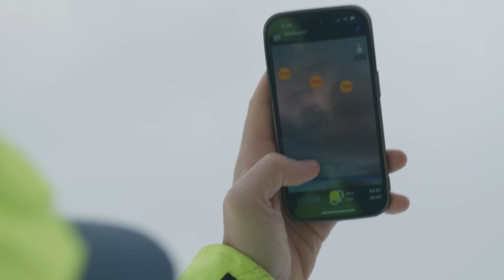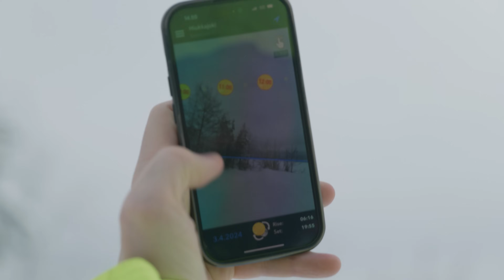Suunnitellaan Saaren Aurinkosähköt! BMA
Yhteistyössä Rebelvolt

Mikäli kiinnostuksesi heräsi akkujärjestelmistä niin ota yhteyttä

Rebelvolt Tarjoaa kaikille 10% alennuksen akkujärjestelmistä, kun mainitset viestissä Biisonimafian!

- Kaitsu

Kohde on saanut EU:n maaseuturahoitusta SavonLuotsi leaderin kautta.